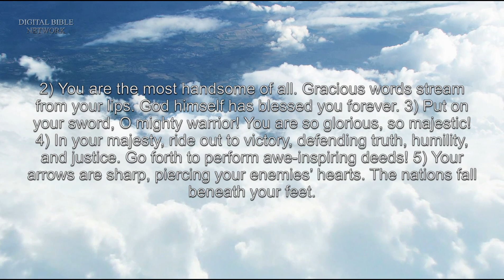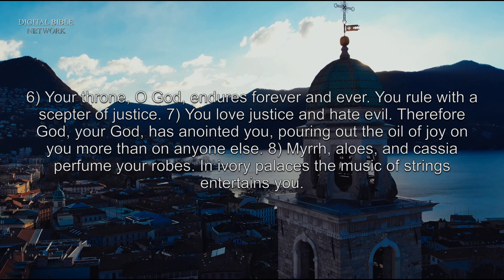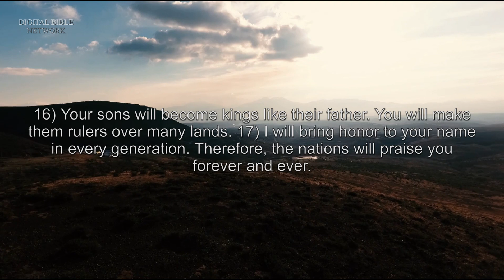Psalms 45 - New Living Translation (NLT) Audio Bible.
For the choir director: A love song to be sung to the tune “Lilies.” A psalm of the descendants of Korah.
1) Beautiful words stir my heart.
I will recite a lovely poem about the king,
for my tongue is like the pen of a skillful poet.
2) You are the most handsome of all.
Gracious words stream from your lips.
God himself has blessed you forever.
3) Put on your sword, O mighty warrior!
You are so glorious, so majestic!
4) In your majesty, ride out to victory,
defending truth, humility, and justice.
Go forth to perform awe-inspiring deeds!
5) Your arrows are sharp, piercing your enemies’ hearts.
The nations fall beneath your feet.
6) Your throne, O God, endures forever and ever.
You rule with a scepter of justice.
7) You love justice and hate evil.
Therefore God, your God, has anointed you,
pouring out the oil of joy on you more than on anyone else.
8) Myrrh, aloes, and cassia perfume your robes.
In ivory palaces the music of strings entertains you.
9) Kings’ daughters are among your noble women.
At your right side stands the queen,
wearing jewelry of finest gold from Ophir!
10) Listen to me, O royal daughter; take to heart what I say.
Forget your people and your family far away.
11) For your royal husband delights in your beauty;
honor him, for he is your lord.
12) The princess of Tyre will shower you with gifts.
The wealthy will beg your favor.
13) The bride, a princess, looks glorious
in her golden gown.
14) In her beautiful robes, she is led to the king,
accompanied by her bridesmaids.
15) What a joyful and enthusiastic procession
as they enter the king’s palace!
16) Your sons will become kings like their father.
You will make them rulers over many lands.
17) I will bring honor to your name in every generation.
Therefore, the nations will praise you forever and ever.